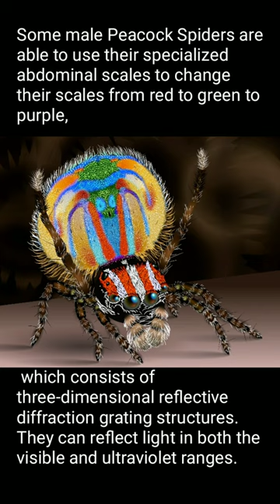Beautiful Spider of the world Which u Never Seen BeforePeacock Spider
Beautiful Spider of the world Which u Never Seen Before
Peacock Spider in English description.